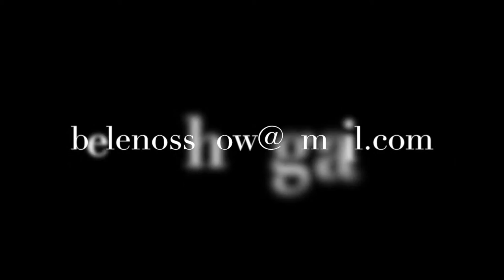Belenos presents: Fire Show Reel 2016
Belenos Group of Arts​ on Helsinkiläinen ammattitason esiintyvä ryhmä, joka on toteuttanut monen vuoden ajan laadukkaita ja mieleenpainuvia tuli- ja valoesityksiä aina yksityistilaisuuksista isoihin tapahtumiin. Ryhmä on saanut erityiskiitosta näyttävistä showkokonaisuuksistaan, joissa yhdistyy katseen vangitsevat ryhmäkoreografiat, upeat käsintehdyt asut sekä tunteikas musiikki!